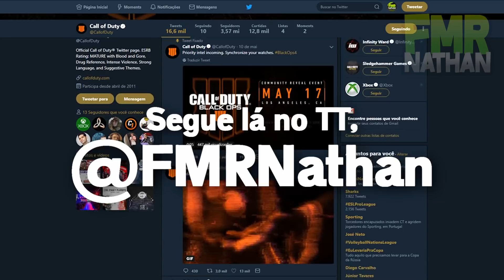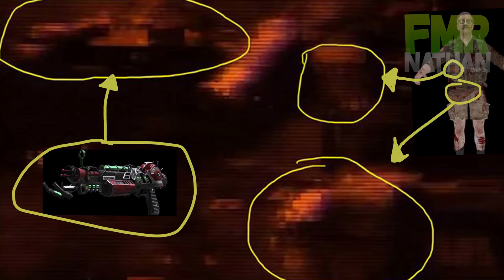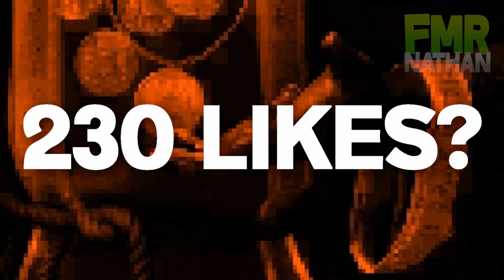BRUTUS E RAYGUN MK2 NO BO4? | Novos Teasers do Black Ops 4 - É AMANHÃ!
Quer comprar sua camiseta com pôster ou produto de COD Zombies? Visite a FMR Store, agora no Mercado Livre!

SOCIEDADE BRASILEIRA DE ZOMBIES

Quer encontrar jogadores para se divertir fazendo easter eggs ou pegando rounds? Venha conhecer a Sociedade Brasileira de Zombies no Facebook!

DISCORD DA SBRZ

Fmr Nathan

▸STEAM
nathanfmrsn

▸XBOX LIVE
NathanFMR

▸PSN
nathanfmr

Nenhum link neste vídeo